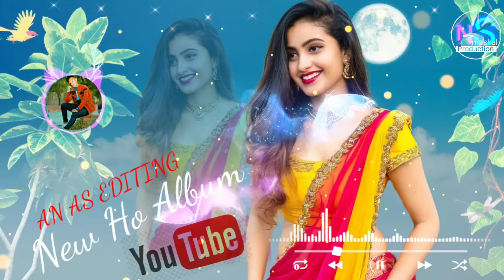New_ho_album_song_||_NELO_TANAM_AAMDO_ 2021_||_singer prince lal & Manila jonko_(kharsawan)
Editing- AN SIJUI
Singer- Prince lal & Manila jonko
At - Nandudih (Haribhanja)
PO+ PS- Kharsawan
Dist- Seraikela Kharsawan
Jharkhand (833216)